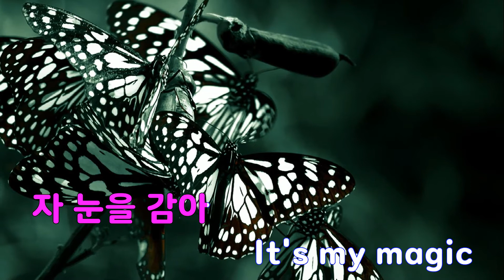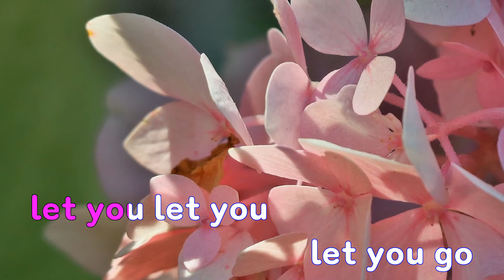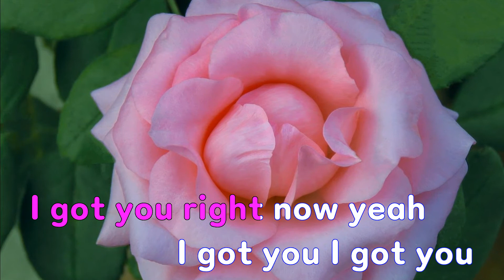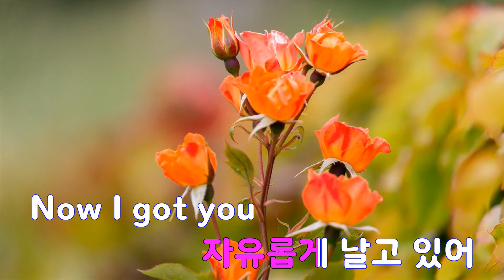[은성 반주기] Magic - 러브홀릭(LOVEHOLIC)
Magic - 러브홀릭(LOVEHOLIC)
작사 ː 이재학, 작곡 ː 이재학